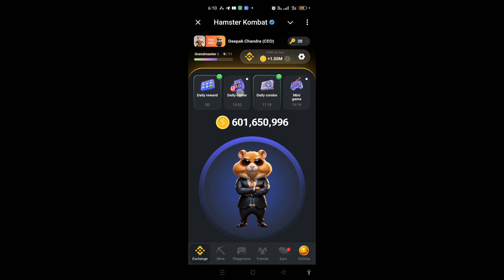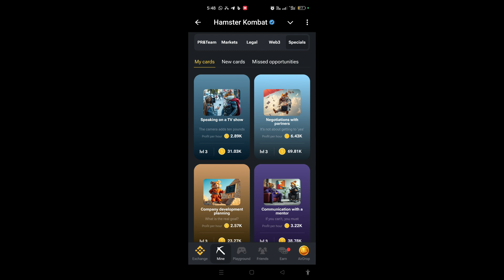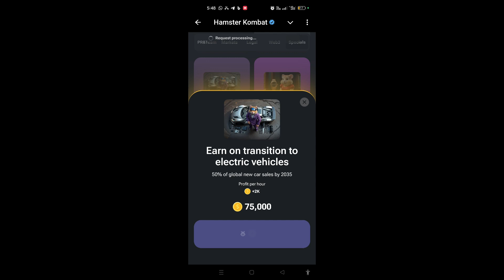26 August Daily Combo & Daily Cipher & Mini Game | Hamster Kombat Daily Combo & Mini Game 25 August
26 August Daily Combo & Daily Cipher & Mini Game | Hamster Kombat Daily Combo & Mini Game 25 August

Hello guys aaj ki es video me bataya gya hai ki hamster kombat 26 August daily combo & daily cipher & mini game kaise complete kar sakte hai

26 august daily combo hamster kombat
26 august combo
26 august combo hamster kombat

hamster kombat,
hamster kombat jhon freeman,
hamster kombat как вывести деньги the3fl,
hamster kombat withdrawal,
hamster kombat ငွေထုတ်နည်း,